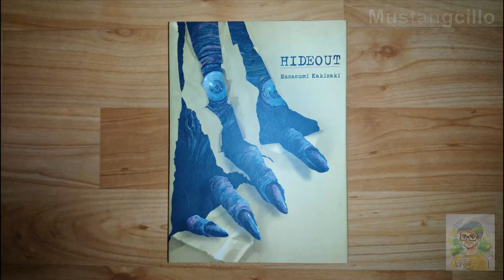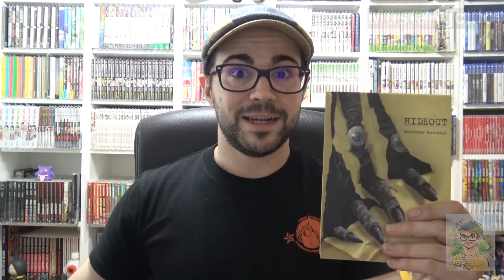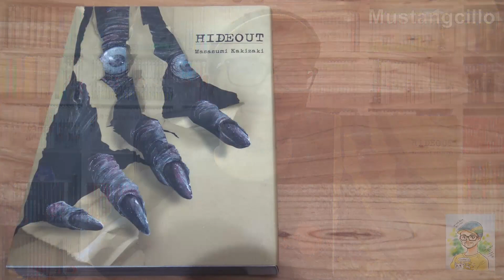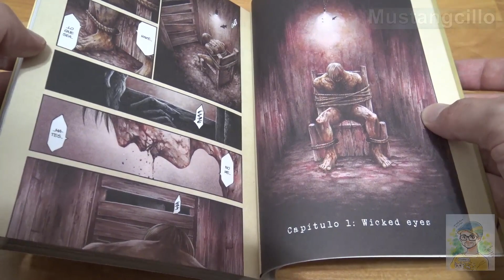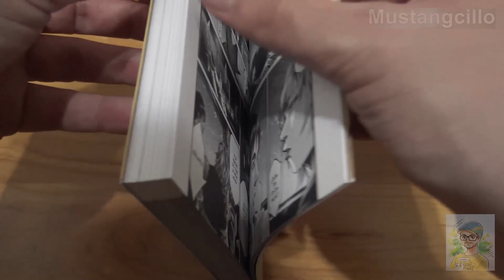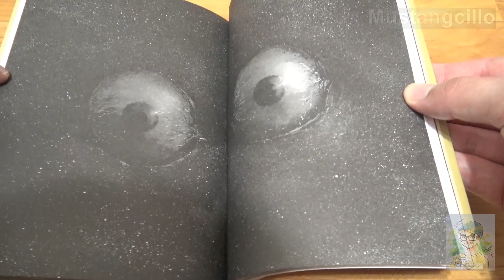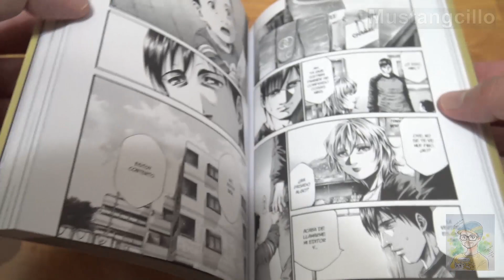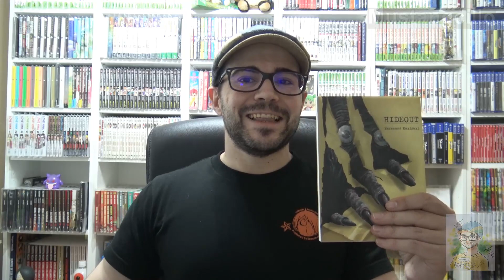Reseña manga 📚 HIDEOUT ★ Mustangcillo